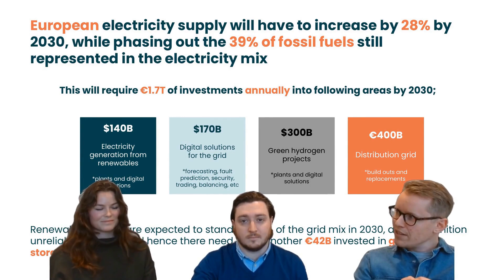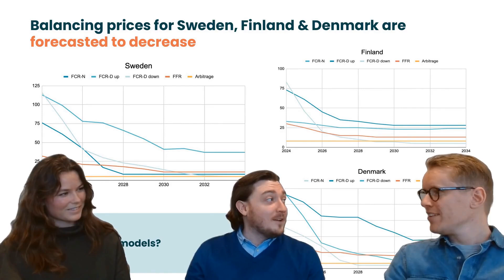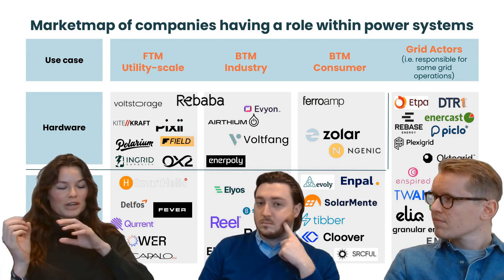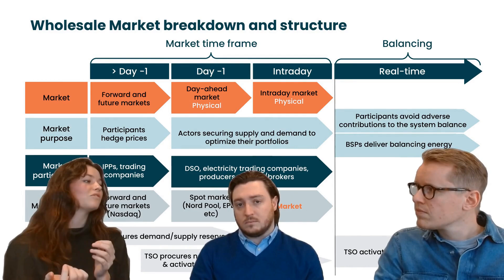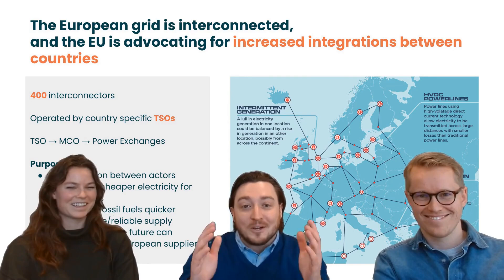Nordic Notes #3 - Europe's enormous energy transition: The need for VC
🌍 Europe's enormous energy transition: The need for VC | Nordic Notes Episode #3 🌍

Dive into the electrifying world of climate tech with us in this eye-opening episode of Nordic Notes! Join hosts Reid, Daniel, and our very own climate-focused analyst, Eira Tobrand, as we explore why the Nordics lead the charge in revolutionizing energy systems for a sustainable future. Discover the dynamic role of renewables, the intricacies of the power grid, and the groundbreaking advancements in battery technology that are setting the stage for a fossil-free Europe.

💡 What's Inside?

Unveiled: A $1.7 trillion investment roadmap towards electrification, focusing on renewables, grid distribution, and digital solutions.
Insightful breakdown: How the power grid operates and the crucial investments shifting towards enhancing efficiency and capacity.
Frontline Innovations: The surge in battery technology, essential for stabilizing renewable energy sources, and the strategic moves towards grid-scale solutions.
Expert Analysis: The pivotal role of regulations, investments, and geographical advantages positioning the Nordics at the forefront of the energy transition.
Spotlight on Startups: An exclusive look at companies making significant strides in hardware and software solutions, including second-life batteries and the burgeoning PPA market.

🚀 Why Watch?
Get an in-depth understanding of the energy transition's complexities, the investment gold rush into battery storage, and how Nordic innovation is influencing the European grid's evolution. Whether you're a tech enthusiast, an industry professional, or someone passionate about sustainability, this episode offers valuable insights into the technologies and policies shaping our future.

👉 Stay Ahead of the Curve with Nordic Notes
Don't miss out on the latest tech trends and innovative solutions emerging from the Nordics and Europe.